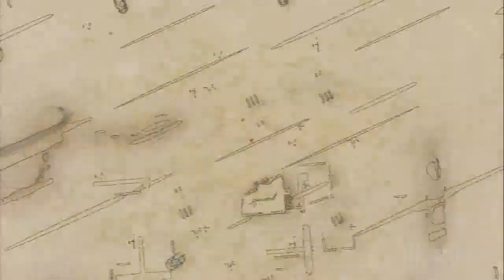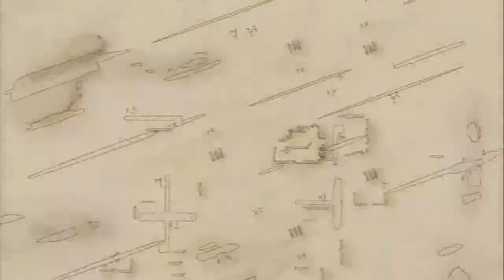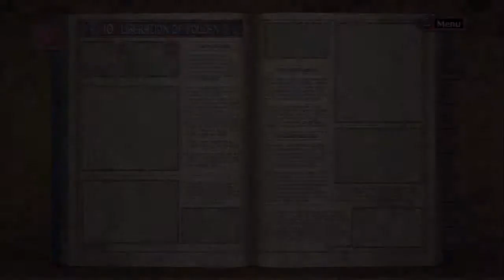Let's Play Valkyria Chronicles[Deutsch] Ep.46 - Skirmish 4 2/2,einfach rein!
Wir müssen ja niemanden töten. wir KÖNNTEN es aber!

Sprache:Japanischer Audio, Englische Texte, Deutsches Kommentar o_O
Blind:Nein
Schwierigkeitsgrad:Normal
Sonstiges:/

Valkyria Chronicles
Ein Spiel von Sega
Plattform:PS3
Genre:RPG-Third-person-tactic-shooter